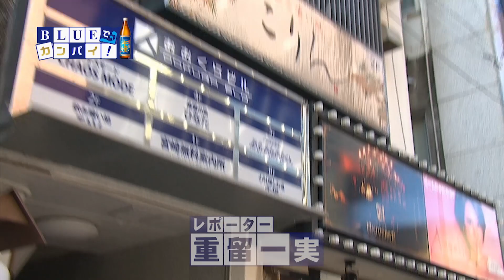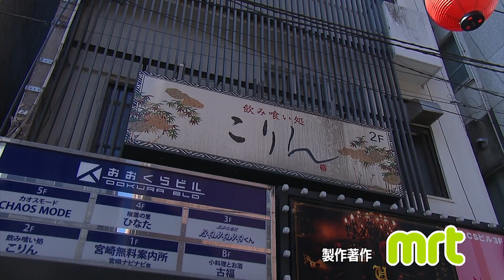宮崎放送「BLUEでカンパイ！」#35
宮崎放送「BLUEでカンパイ！」
2018年11月29日（木）放送
「飲み喰い処 こりん（のみくいどころ こりん）」

‹番組概要›
和食・洋食・中華・イタリアンなどいろいろなお店の看板メニュー、木挽BLUEに合う一品を、レポーター重留一実が紹介します！！